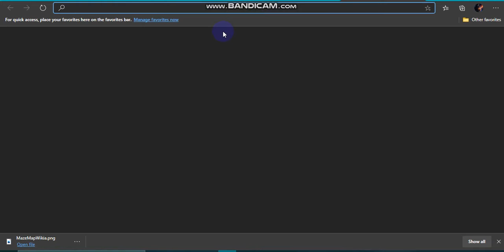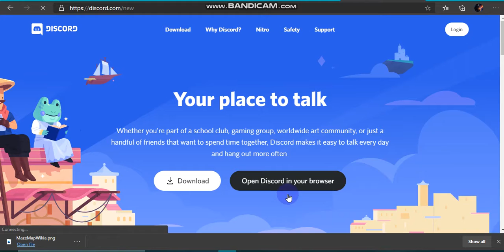A successful Blue wood trip in Roblox, Lumber Tycoon 2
Me and Popcorn decided to travel through the maze to find blue wood, and we were luckily able to find it.